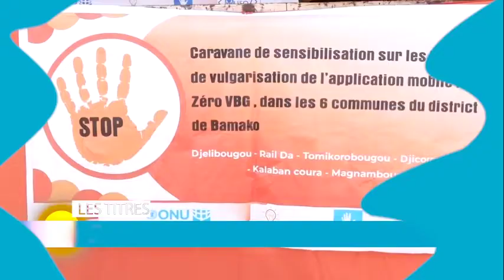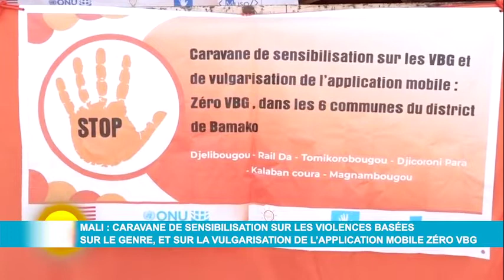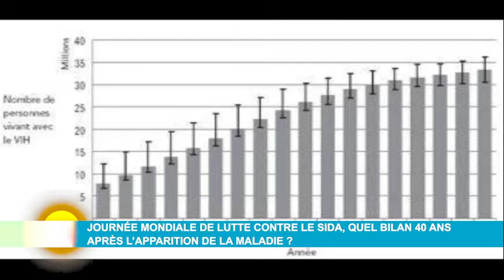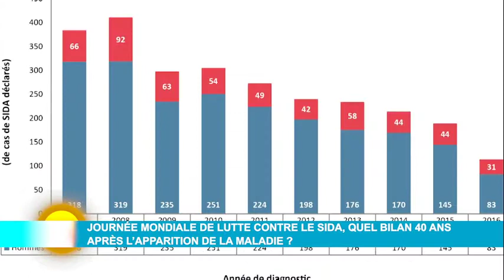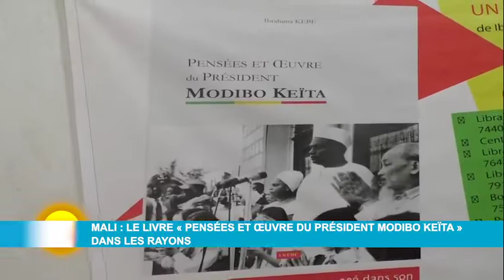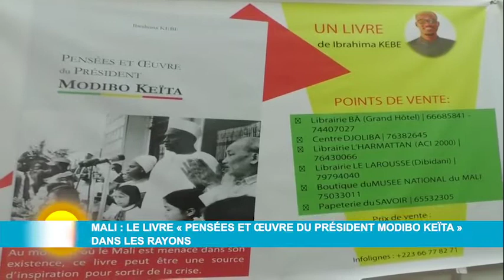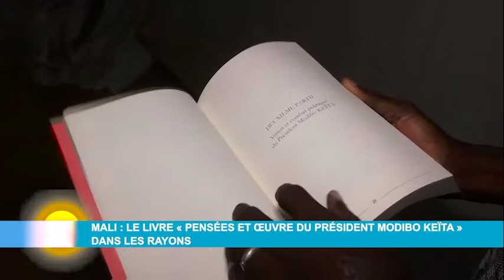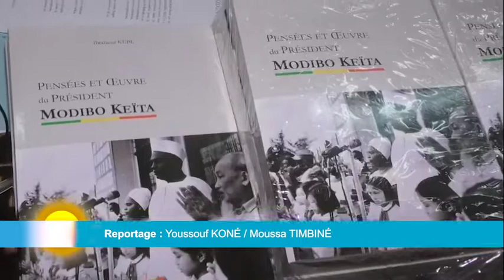Joliba Morning News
Joliba Morning News - Jeudi 02 décembre